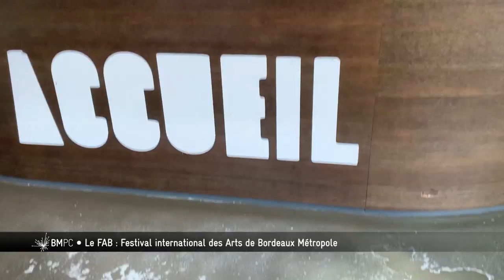Bordeaux Métropole, Pourquoi, Comment ? - Le FAB